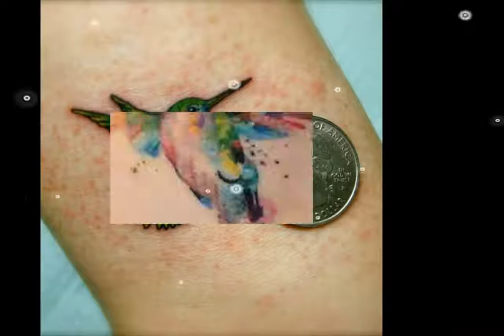Hummingbird Tattoos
Tattoos drawings Hummingbird Tattoos  designs tattoo fairy breast geometric hum buy navy japanese celtic rose and jesus stamp tramp sign peace v2 rotary website design hummingbirds two henna temporary ring men for chest ideas dragon maori.

Scottish butterfly artist memorial guys needles ankle software feather outline game art gen machine infinity american native mens sleeve shoulder tribal grips ambigram best meaning colorful shops unique kit gallery beautiful pictures white black foot supply tubes wrist on free generator traditional watercolour joker tiny flower simple gun heart 3d realistic watercolor small.